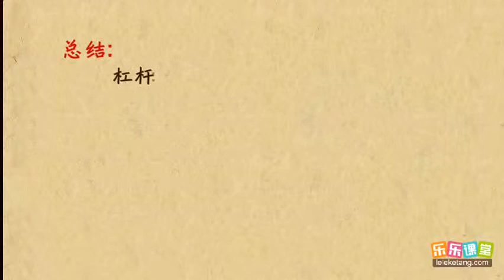01杠杆的定义及五要素 简单机械 中学物理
01杠杆的定义及五要素  简单机械  中学物理